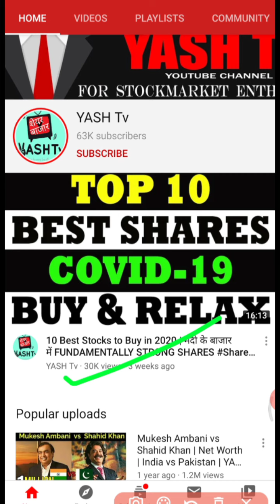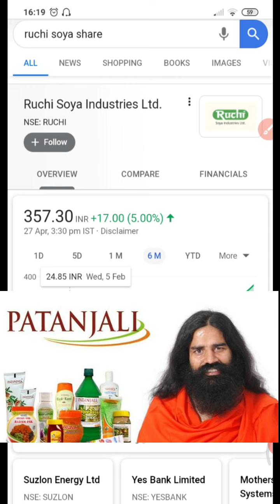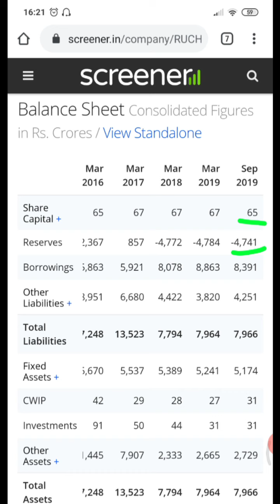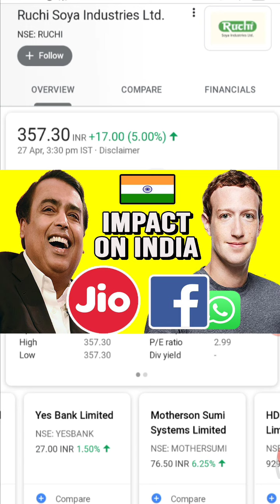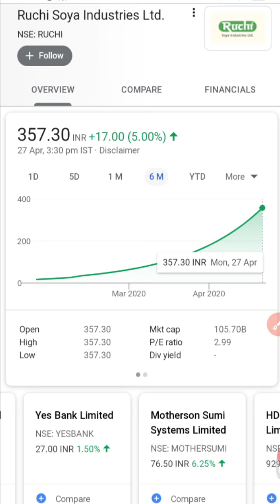Patanjali-Ruchi Soya share | Fundamental Analysis | IRCTC Share latest news | Share Market-YASH Tv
क्या Ruchi Soya share price - सही है? Balance Sheet value = Share Price? Watch simple and short explanation in हिंदी
A short video explanating Baba Ramdev Patanjali- Ruchi soya. Can we justify the current share price of, ruchi soya ltd. Can we, buy ruchi soya for longterm. Ruchi soya share price, jumped 100x from lows of Rs 3 to high of Rs 357. Even after such a big rally in stock price, shares holders of ruchi soya have to face 90% loss. How is it possible? Ruchi soya ltd. was crushed under debt of Rs 5000 cr plus. Baba ramdev's Patanjali Group, bought ruchi soya company, for around 4500 at insolvency court. Due to high debt, lenders of ruchi soya were given hair cut price, which they lend to ruchi soya. Existing shareholders of ruchi soya got new shares in -Patanjali Ruchi soya, in 100:1 ratio. This means if you owned 100 shares in old ruchi soya ltd. then you will get only one share in ruchi soya ltd. Ruchi soya share recovery, is possible or not please comment below.

For Lost Share certificates / duplicate share certificates

This Channel shares the vital information for stock market enthusiast

Angel Broking Brokerage Rs 20 per order FLAT
Angel broking charges Rs 0 for first year & Rs 500 annually from next year

Multibagger stock? HDFC AMC Share Price | RBI डालेगा 50,000 करोड़ Mutual fund का सबसे बड़ा खिलाड़ी
10 गुना Returns दे सकता है Tata Motors? Fundamental Analysis of Tata Motors share | SGX Nifty India